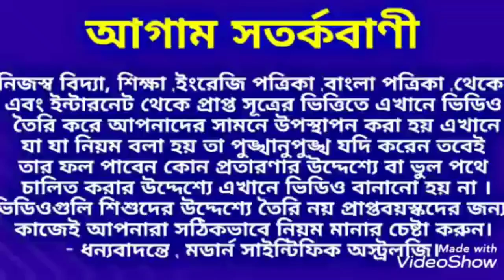এই ৮ রাশির ব্যক্তি অভিনয় জগতে আকাশ ছোঁয়া সাফল্য পায়।অভিনয় ActingSuccess.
এই ৮ রাশির ব্যক্তি অভিনয় জগতে আকাশ ছোঁয়া সাফল্য পায়।কোন সেই ৮ রাশি জানতে ভিডিওটি মনোযোগ এর সাথে সম্পূর্ণ টা দেখতে থাকুন।